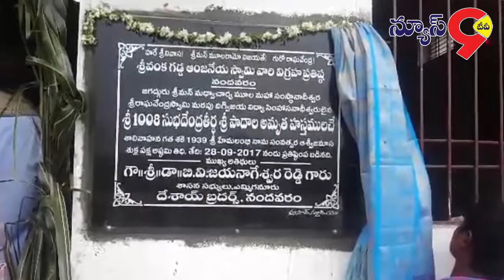నందవరం గ్రామంలో ఆంజనేయస్వామి ఆలయం ప్రారంభోత్సవం || News9 Tv Telugu